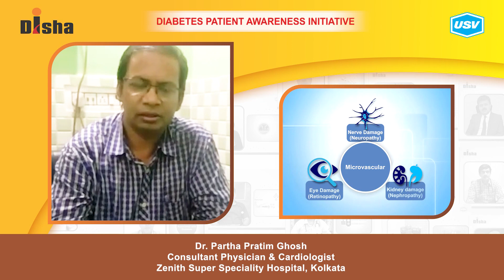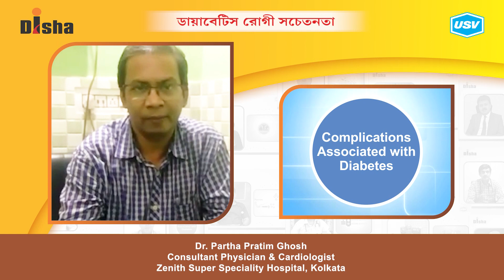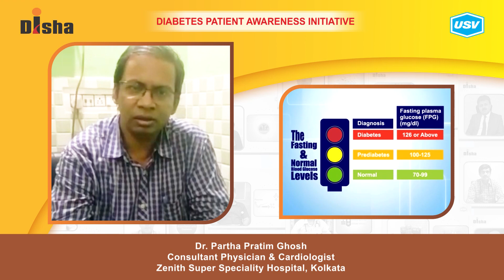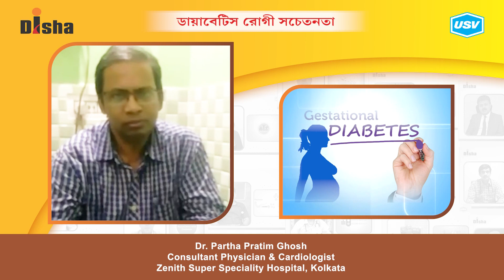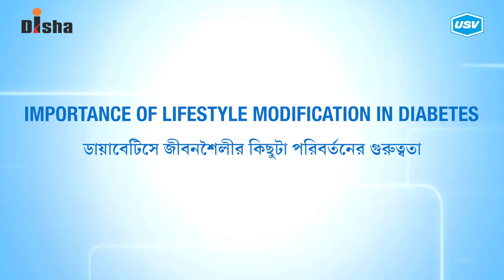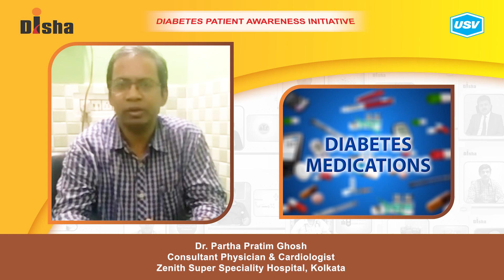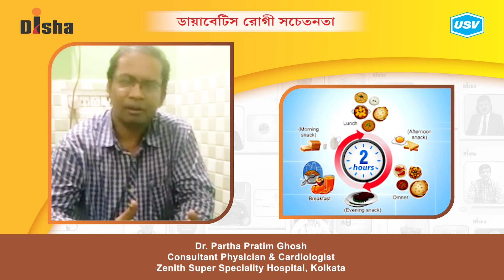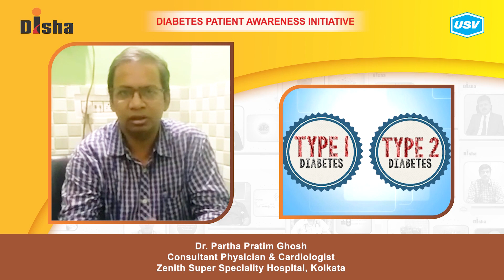Dr. Partha Pratim Ghosh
Diabetes is one of the most dangerous and rapidly growing diseases in India. Dr. Partha Pratim Ghosh, a leading Diabetologist explains about the following aspects of Diabetes in this video. Please watch and share!
Prevention of kidney damage in patients with Diabetes. 2:04
Importance of lifestyle modification in Diabetes. 6:46
Is Diabetes a family disease? 9:10